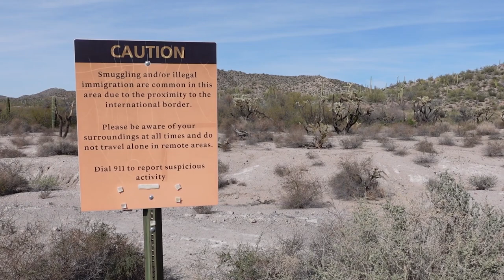🌵 2 DAYS IN ORGAN PIPE CACTUS NATIONAL MONUMENT (TOTALLY WORTH A VISIT!)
➝ This Episode:
We spent two days exploring Organ Pipe Cactus National Monument with @DrivinandVibin, @MortonsontheMove, and the @RVgeeks. This was just enough time to explore both loop drives and learn a ton about the park, local cacti, and landscape. We boondocked three miles from the entrance at Gunsight Wash (link below) and had the best time. We highly recommend adding this National Monument to your list.

We've created over 50 different designs for our camping shirts and know there is something for everyone in our store. Our shirts are fun, soft, and have just the right amount of stretch. Our sweaters are perfect for fall and winter camping trips too! Safe to say we love 'em!

Have you ever felt like there is so much to keep track of for RV living? Forgetting steps on moving day? Want a fun way to track the states or National Parks you've visited? We've got you covered. These are downloadable PDFs we've created for soon to be RVers and experienced RVers alike. It's how we stay organized on the road and you can too!

These are RV products we love and recommend to everyone.

➝ Our RVing Essentials:

➝  Getaway Couple Partners
These are some of our favorite partners and have found their products to be essential for RV living.

Although we share our tips and tricks that work for us, we are not travel or RV experts, therefore it's important to do your own research to find what works best for you. We are a participant in the Amazon Services LLC Associates Program, an affiliate advertising program designed to provide a means for us to earn fees by linking to Amazon.com and affiliated sites.